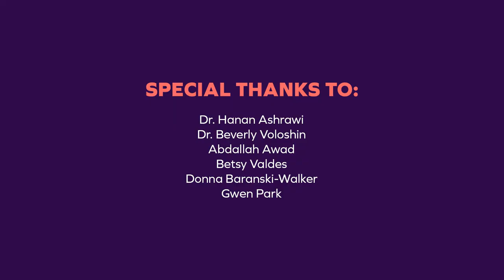Dr. Hanan Ashrawi in Conversation with Dr. Beverly Voloshin (Full)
Dr. Hanan Ashrawi accepts the Parrhesia Award from Rebuilding Alliance in recognition of her free, frank, and fearless speech on behalf of Palestine and the Palestinian people. In conversation with Dr. Beverly Voloshin, she speaks of truth-telling, the PLO and upcoming elections, her hope for the younger generation, and much more.